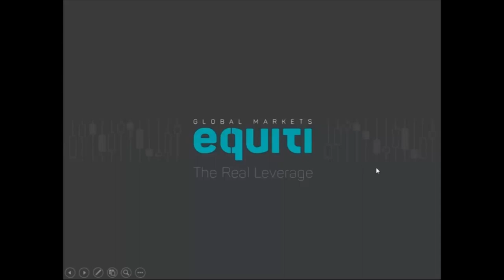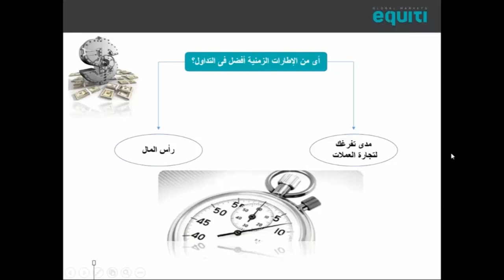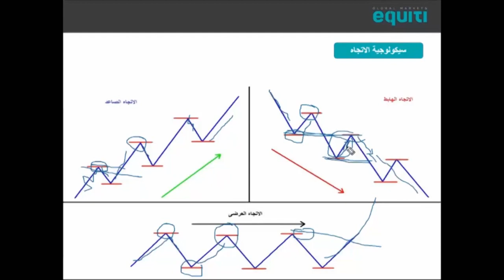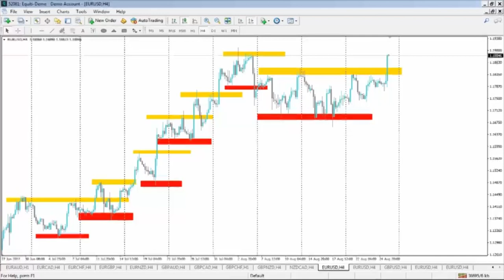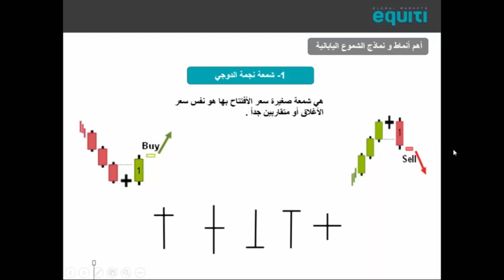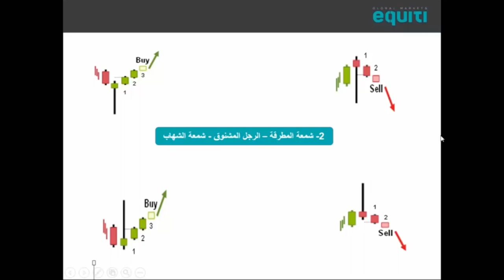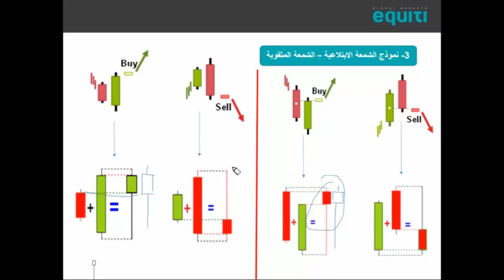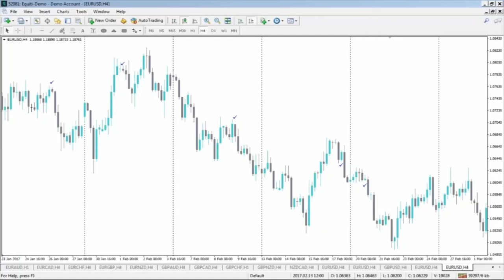احتراف التداول بنماذج البرايس اكشن